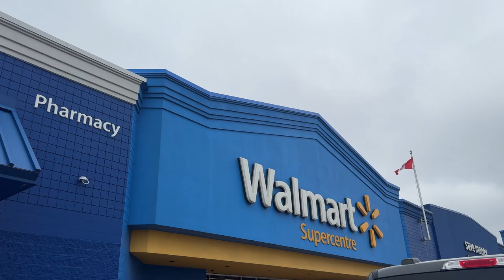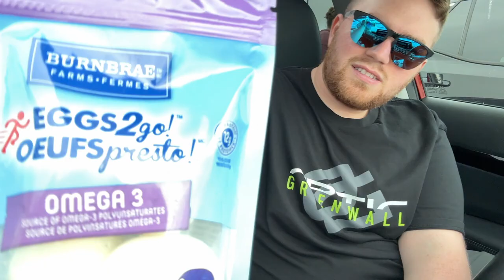CDL Toronto Major 3 | Vlog pt 1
Travelled to Toronto for the weekend with my buddy Trippy for the CDL Major 3. What an EPIC event something I will never forget!